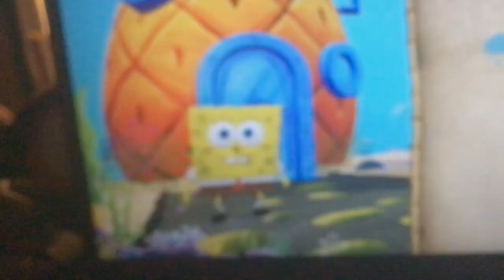(Requested) giant sandy robot boss Sparts Remix (NO BGM)